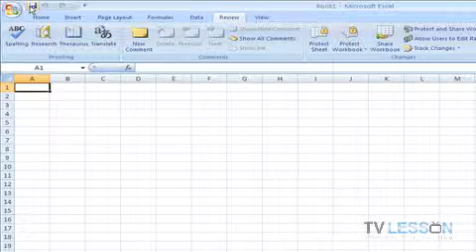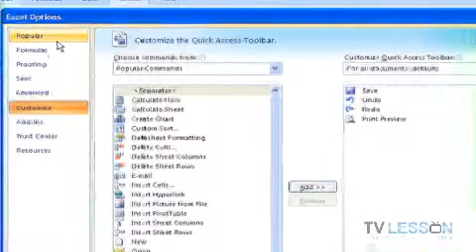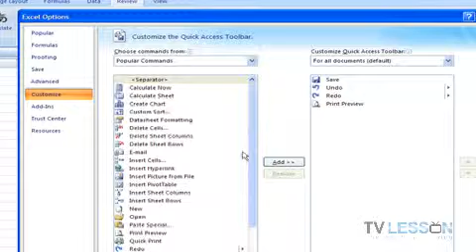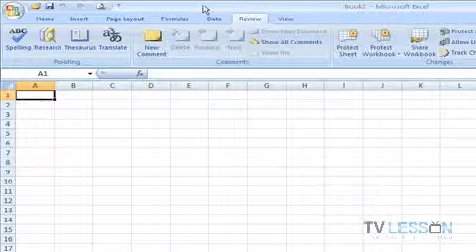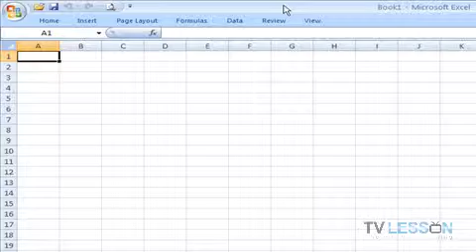How to Use Microsoft Excel 2.3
Functions on the Excel is a little difficult and different from the previous Excel. Learn how to use different functions by watching this video.